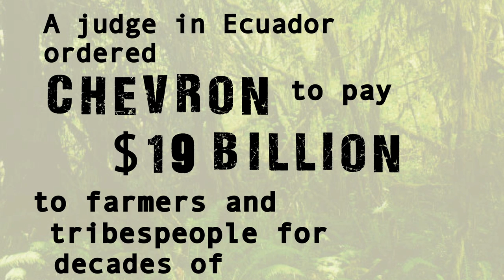Law of the Jungle by Paul M. Barrett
The gripping story of one American lawyer's obsessive crusade—waged at any cost—against Big Oil on behalf of the poor farmers and indigenous tribes of the Amazon rainforest.

Steven Donziger, a self-styled social activist and Harvard educated lawyer, signed on to a budding class action lawsuit against multinational Texaco (which later merged with Chevron to become the third-largest corporation in America). The suit sought reparations for the Ecuadorian peasants and tribes people whose lives were affected by decades of oil production near their villages and fields.  During twenty years of legal hostilities in federal courts in Manhattan and remote provincial tribunals in the Ecuadorian jungle, Donziger and Chevron's lawyers followed fierce no-holds-barred rules. Donziger, a larger-than-life, loud-mouthed showman, proved himself a master orchestrator of the media, Hollywood, and public opinion. He cajoled and coerced Ecuadorian judges on the theory that his noble ends justified any means of persuasion. And in the end, he won an unlikely victory, a $19 billion judgment against Chevon--the biggest environmental damages award in history.  But the company refused to surrender or compromise. Instead, Chevron targeted Donziger personally, and its counter-attack revealed damning evidence of his politicking and manipulation of evidence. Suddenly the verdict, and decades of Donziger's single-minded pursuit of the case, began to unravel.

Written with the texture and flair of the best narrative nonfiction, Law of the Jungle is an unputdownable story in which there are countless victims, a vast region of ruined rivers and polluted rainforest, but very few heroes.